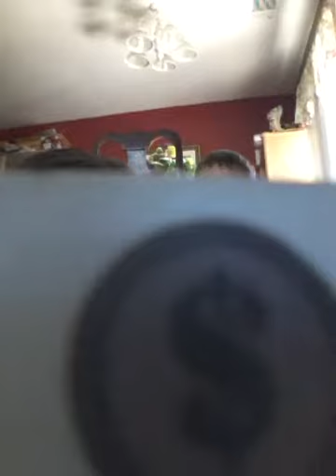Little short video